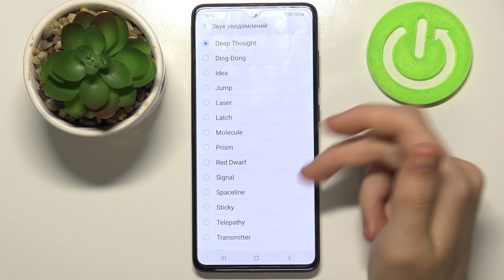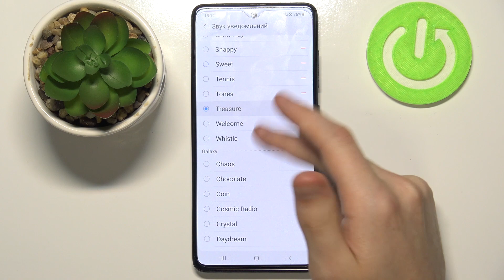Как поменять звук мелодии для СМС на Samsung Galaxy A51? Как изменить звук уведомлений на Samsung?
Когда приходит уведомление для приложения или SMS, ваш Samsung Galaxy A51 отправляет вам звук и уведомление. Со временем этот рингтон может вам надоесть. Или иногда вам нужно отличить SMS от уведомлений с мобильных приложений, не смотря на экран Samsung Galaxy A51. В таком случае вы можете персонализировать звук уведомлений.

Если вы хотите поменять звук для уведомлений на Samsung Galaxy A51, но не знаете как правильно это сделать, тогда вам стоит посмотреть этот ролик. В нём мы покажем и расскажем вам как правильно изменить звук уведомлений и сообщений на Samsung Galaxy A51 всего за несколько простых шагов.

Как поменять звук уведомлений на Samsung Galaxy A51? Как на Samsung Galaxy A51 изменить мелодию для сообщений? Как поменять звук СМС на Samsung Galaxy A51? Как кастомизировать звук оповещений на Samsung Galaxy A51?